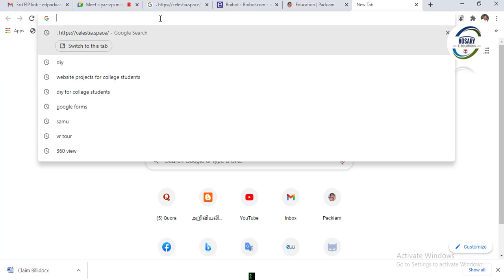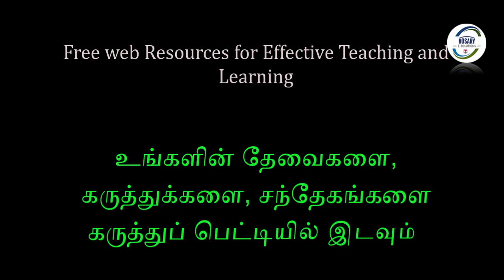#10 OER Free web Resources for Effective Teaching Printable grid Architectural Drafting Paper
Free web Resources free websites for Effective Teaching and learning Part10 free website OER online tools for Printable grid Architectural Drafting Paper preparation.
This very useful free online tool will helps to prepare printable drawing sheet, worksheet, drafting grid papers, architectural drafting paper, artworksheet, dot grid drawing not only for kids but school and engineering also. No need to buy a software
This  part of lecture on Free web Resources for Effective Teaching and Learning to the participants of 4th faculty development programme contacted by Madurai Kamaraj University (MKU-MHRD-HRDC) In this video explained

4. Free web Resources for Effective Teaching and Learning Part 4 Chatting with computers using Artificial Intelligence websites

7. Free web Resources for Effective Teaching and Learning Part 7 Interactive Quiz for English Grammar

9. Free web Resources for Effective Teaching and Learning Part 9 Interactive Simulations Java Applets For Engineering, Physics, Chemistry